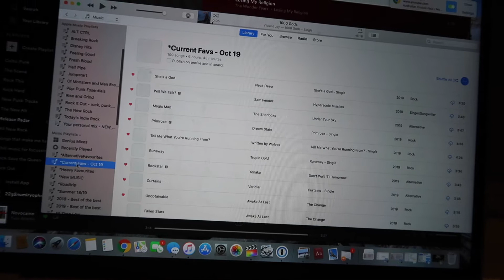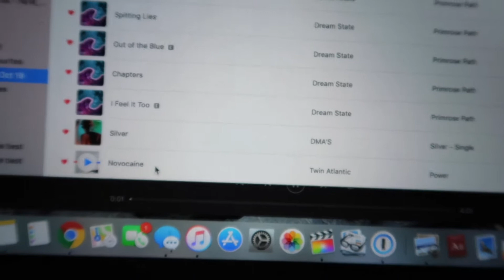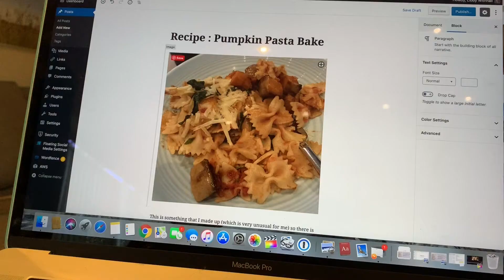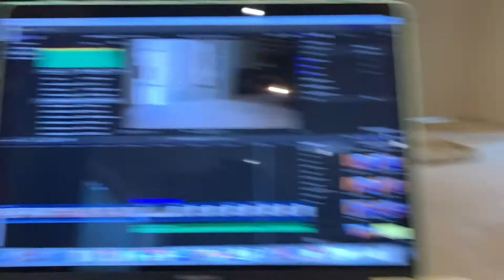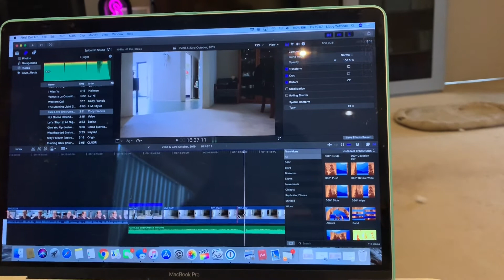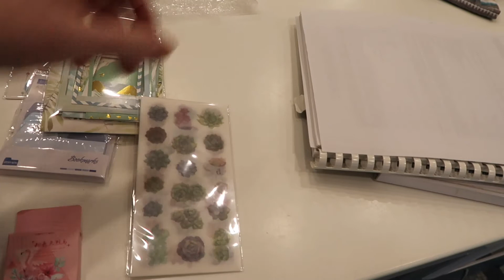VLOG : Trying to find motivation - 25th October, 2019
It was a bit of a struggle to get motivated this morning but I ended up doing quite a few homemaking jobs - I oiled my bamboo utensils & boards, typed up a blog post and rearranged our fruit area. I also share a small haul of stickers and a few things from Howard Storage.

* I am an Aussie wife, and mum of 2 queer kids and 4 dogs. I'm also a Vegan, Minimalist, Traveller, YouTuber & Fibromyalgia warrior.

Link to receive a $10 discount on your first Koh Order (I also receive a $10 credit)